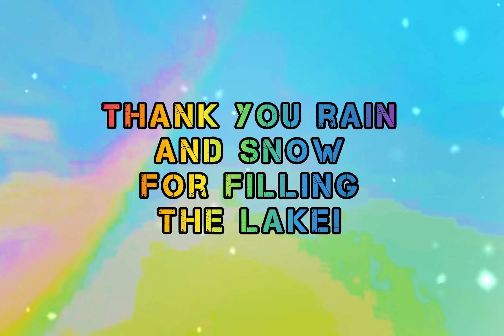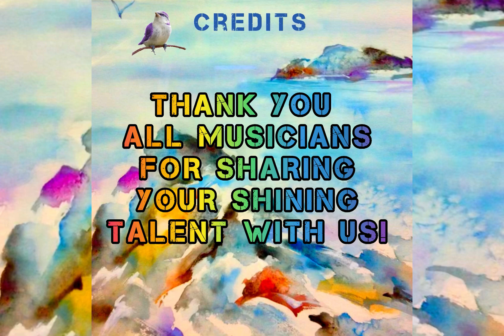The Lake Is Back! And Everyone Is Loving It!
Welcome Friends to our new video! This one was fun for me to make because it's about our lake! Everywhere and anywhere you live has probably had issues with the weather and how extreme conditions have become.
And because of these climate changes, we are experiencing more fires, flooding, drought and unusual temperatures.
Our cabin in big Bear Lake is no exception. Because of the drought conditions our lake was down 16 feet of water level. We are located on a lagoon and for the last four years our lagoon, which used to have 16 feet of water, became a meadow! Our dock and all of our neighbors docks on this lagoon were "dry docked" and you did not have access to the deeper water lake. Unless you wanted to walk out there across the lagoon "meadow".
So no one could use their boats, jet, skis, or canoes. That is a major problem when you own a lake home!
But earlier this year, we had record snowfall and consequently the water level is back up to around 10 feet. where we are. It is enough to bring the boat back to the dock, go swimming and enjoy the reason you bought a lake home in the first place!
My family and I are so grateful for this blessing from nature, and it has been a very enjoyable summer this year. Everyone else on the lake is also delighted with having it back!
So I made this video to celebrate the lake and lake life. You will see paddle boarding, canoe activity, MusicMama on a JetSki, our local pirate ship, and the "Big Bear Queen" cruising on the deep water lake.
And because our three rescue dogs, "The Three Amigos", are Divas and insist on being part of almost every new movie mom makes, you will see them enjoying the lake as well.
So have fun on your virtual lake visit to Big Bear Lake and Mallard Bay Lagoon! Visitors are welcome any time of year and I'd recommend it as a vacation destinations for summer activities as well as winter visits which include snow fun, skiing and a taste of a real winter in California.
Now it’s your turn to:
Enjoy, laugh, and like 👍!
As always,
🙏🏼 Thank you InShot for providing a place to make movies
🙏🏼 Thank you YouTube for having a place to share them.
🥰  Thank you audience and all You beautiful YouTubers!
AND Thank you to the musicians whose music brings my videos to life.
If you guys like them, music, please check out the credits at the end.
I am always thinking of you guys, my awesome audience when I make a new video, and send you love and best wishes for your health and happiness.
Your friend,
MusicMama Jeanine